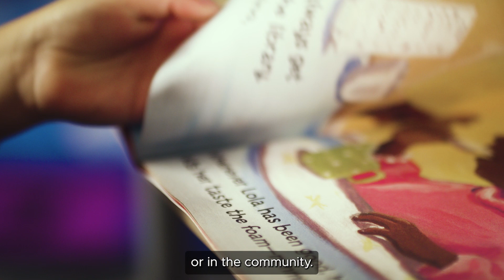MESSA Nurses: Love where you work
MESSA's Medical Case Management nurses talk about why they love their jobs taking care of the people taking care of Michigan's children and communities.